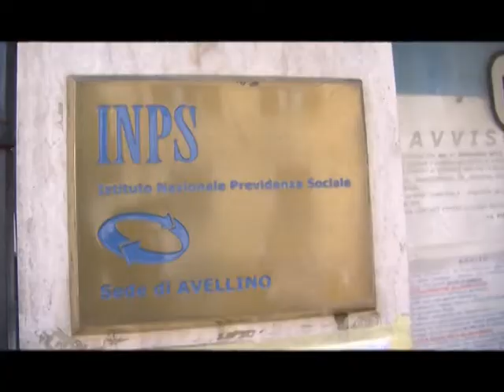Ex Irisbus, irruzione all'Inps:/VIDEO: ''Vogliamo i nostri soldi''. Tensione, poi l'intesa